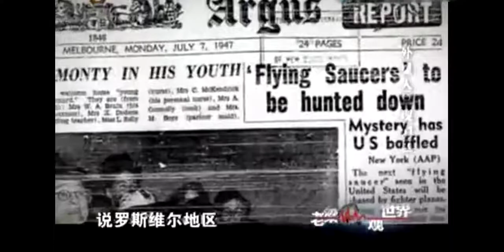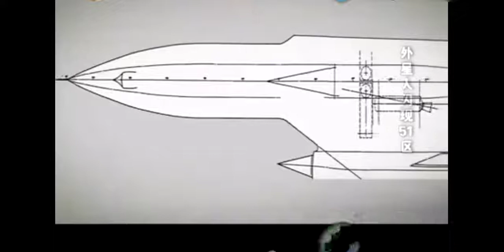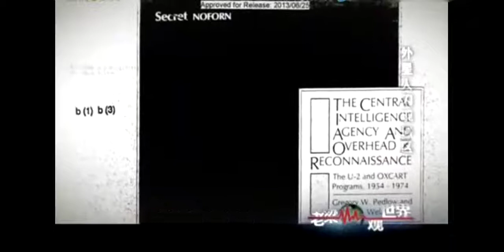美国为什么要掩盖外星人闪现51区的真相让老梁为你解惑